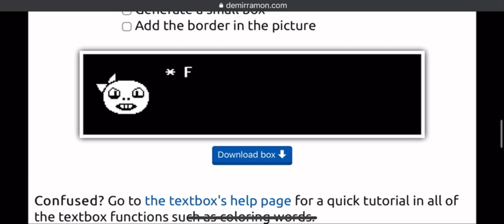Monster Kid Plays Slither.io!